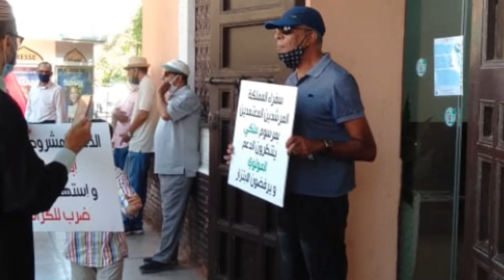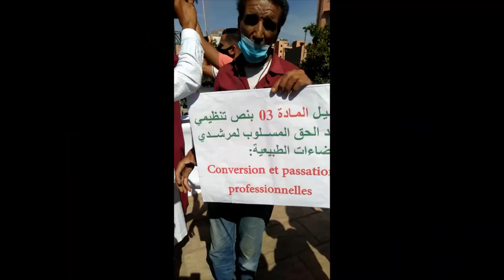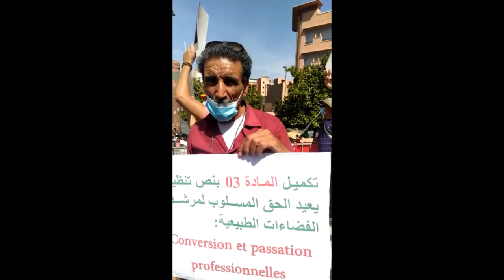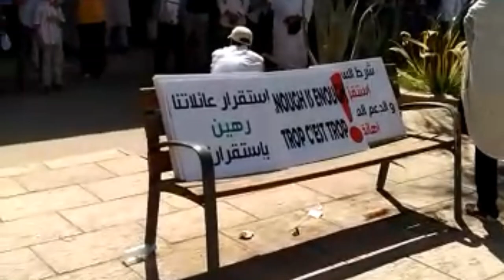الخطاب الملكي ينادي بتغطية شاملة! والمرشدون السياحيون بدون تعويضات عائلية / Sit-in des guide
حالة الطوارئ للشهر العاشر!!! احتجاجات المرشدين السياحيين في زمن كورونا
 Sit-in des guide de tourism
قانون 12/05 لتنظيم مهنة المرشد السياحي بالمغرب